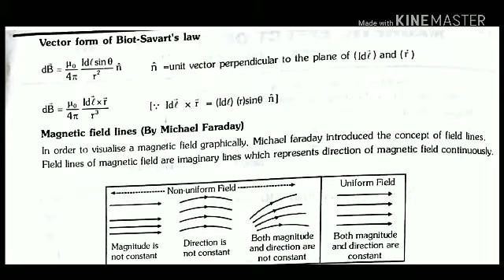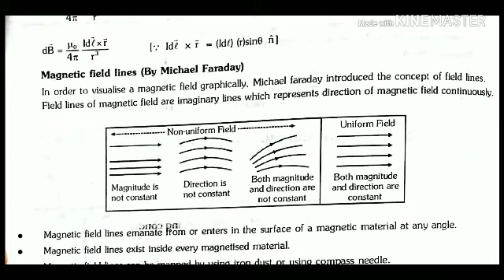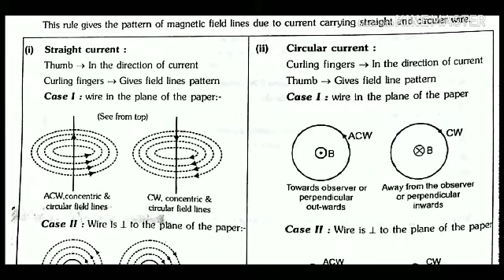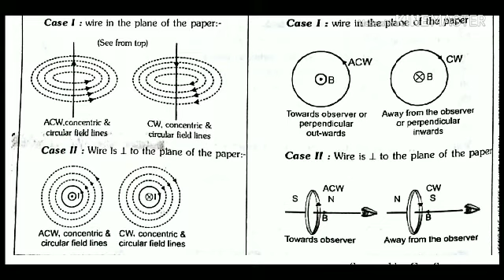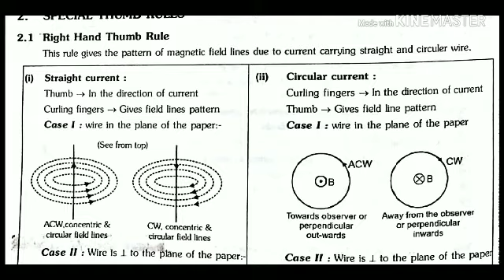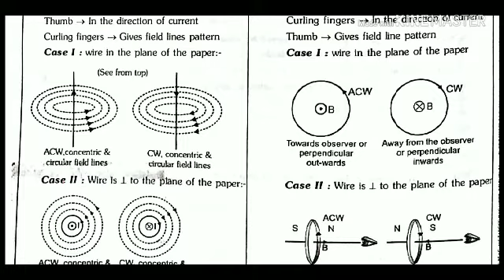Magnetism lecture 2